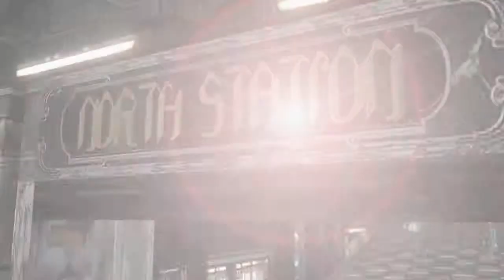Lightning Returns: Final Fantasy XIII